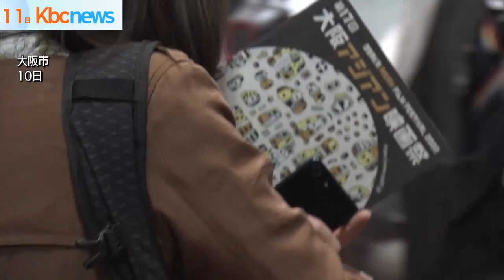映画「柳川」映画祭の開幕作品に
福岡県柳川市を舞台に撮影された映画『柳川』が大阪アジアン映画祭のオープニングに選ばれ上映されました。

観客「その土地の情緒や縁が見える映画だった。柳川に私もぜひ一度いってみたいと思った」

大阪アジアン映画祭は「アジア映画のゲイトウェイ大阪」を世界にアピールしようと毎年開催されていて、今年で１７回目となります。

新型コロナウイルスへの感染対策のため大がかりな演出はありませんでしたが、柳川市を舞台にした映画『柳川』がオープニングに選ばれ、１０日夜上映されました。

チャン・リュル監督「映画『柳川』を大阪アジアン映画祭のオープニング作品に選んでいただきとても光栄に思います」

映画『柳川』は、中国人のチャン・リュル監督が制作した中国語映画です。

中国人の兄弟が柳川を訪れ、かつて愛した女性と再会する物語で、日本からは福岡市出身の俳優、池松壮亮さんらが出演しています。

観客「柳川の川の流れが凄く印象的で人生と重ね合わせてみることができました」

大阪アジアン映画祭は、３月２０日まで開かれています。